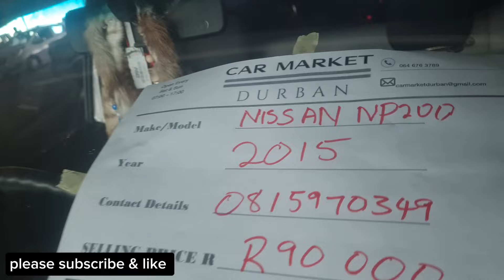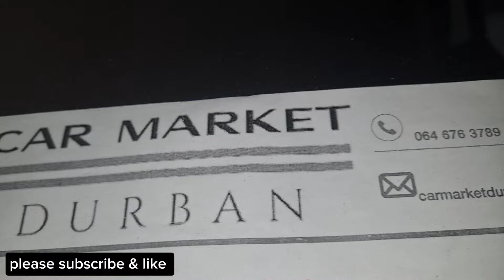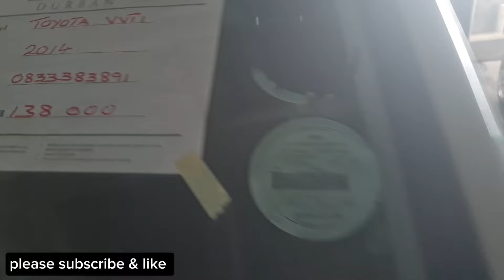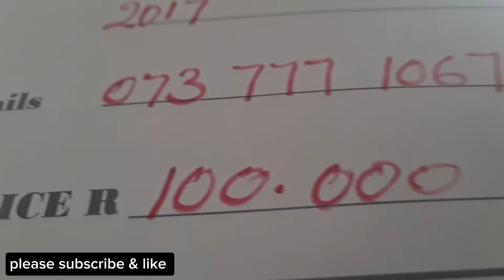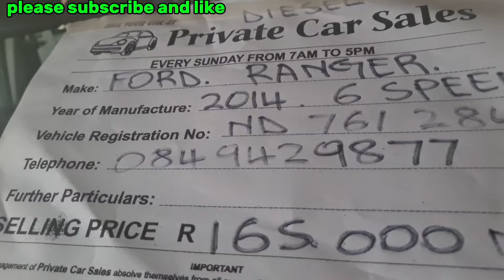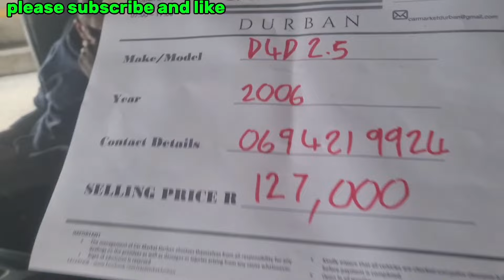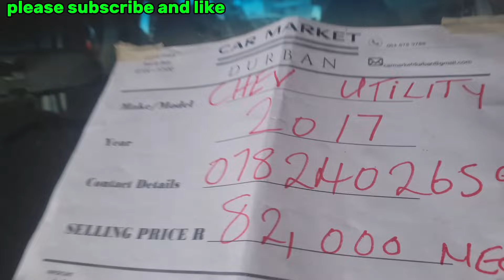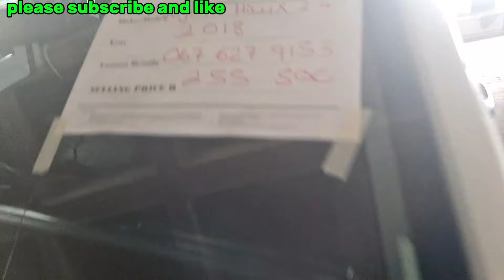Cheap and affordable small bakkies in durban sunday cars free market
Cheap affordable small bakkies only in durban sunday cars free market